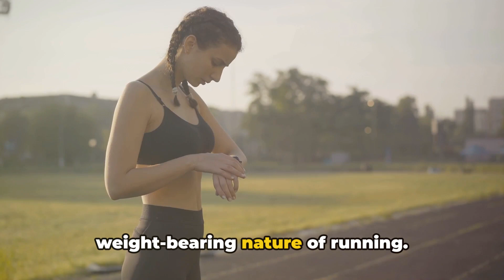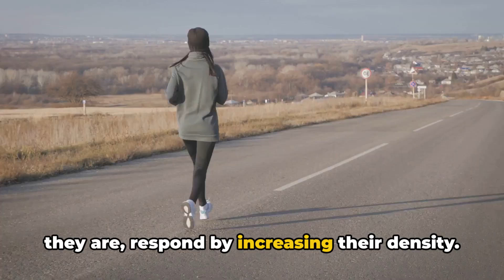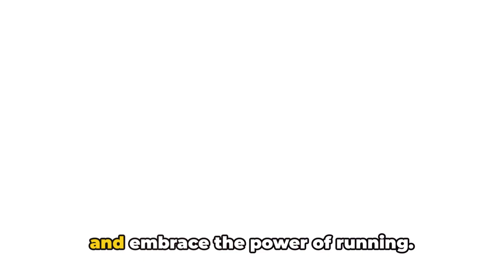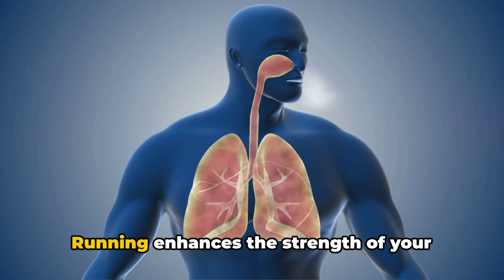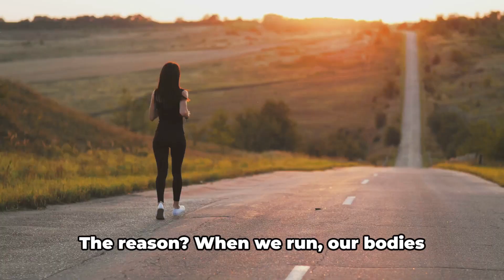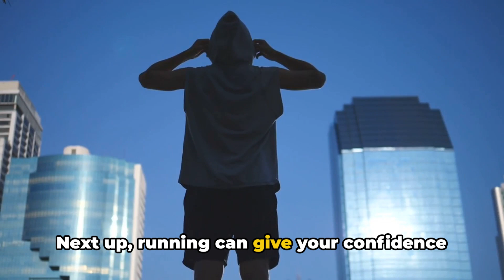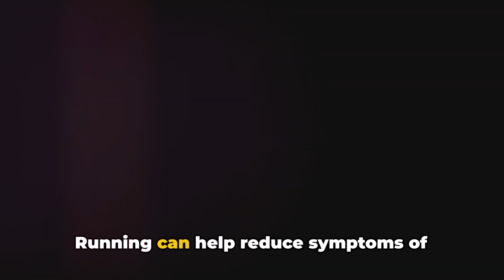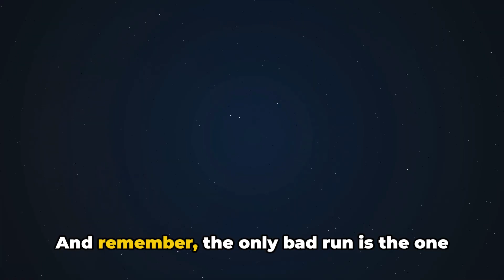THIS is Why You Should Run 30 Minutes a Day - 30 Reasons to Run 30 Minutes Daily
THIS is Why You Should Run 30 Minutes a Day - 30 Reasons to Run 30 Minutes a Day. Discover the incredible benefits of running for just 30 minutes a day! In this video, we explore 30 compelling reasons why incorporating a daily run into your routine can transform your health and overall well-being. From improving cardiovascular health to boosting mood and cognitive function, running offers a multitude of advantages that can enhance your quality of life.

Join us as we explore the following 30 compelling reasons to incorporate a 30-minute run into your daily routine:

Here's what you'll learn:

1. Cardiovascular Health: Running improves heart health by strengthening the heart muscle and enhancing blood circulation.
2. Weight Management: Regular running helps burn calories and maintain a healthy weight.
3. Mood Booster: Running releases endorphins, which uplift mood and reduce stress and anxiety.
4. Bone Strength: Weight-bearing exercise like running strengthens bones, reducing the risk of osteoporosis.
5. Muscle Toning: Running engages multiple muscle groups, toning the legs, core, and upper body.
6. Increased Energy: Running boosts energy levels and overall vitality, combating fatigue.
7. Improved Sleep: Regular exercise, including running, promotes deeper and more restful sleep.
8. Enhanced Lung Function: Running increases lung capacity and improves respiratory efficiency.
9. Stress Relief: Running provides a natural outlet for stress, promoting relaxation and mental well-being.
10. Immune System Boost: Regular runners tend to have stronger immune systems, reducing the risk of illness.
11. Longevity: Studies suggest that regular runners may live longer, healthier lives.
12. Cognitive Function: Running enhances memory, focus, and cognitive function.
13. Metabolism Boost: Running boosts metabolism, aiding in weight management and calorie burning.
14. Joint Health: Contrary to myth, running can improve joint health when done correctly, strengthening surrounding muscles.
15. Improved Flexibility: Running promotes flexibility and range of motion in muscles and joints.
16. Social Connection: Joining running groups or clubs provides opportunities for social interaction and support.
17. Increased Confidence: Achieving running goals boosts self-esteem and confidence.
18. Brain Health: Running stimulates brain function, enhancing creativity and problem-solving skills.
19. Posture Improvement: Running strengthens core muscles, improving posture and spinal alignment.
20. Resilience Building: Overcoming challenges while running builds mental toughness and resilience.
21. Reduced Risk of Chronic Disease: Regular running lowers the risk of chronic diseases such as diabetes, heart disease, and certain cancers.
22. Improved Digestion: Running stimulates digestion and can help alleviate gastrointestinal issues.
23. Enhanced Immunity: Regular exercise strengthens the immune system, reducing susceptibility to infections.
24. Natural Detoxification: Running promotes sweating and detoxification, flushing out toxins from the body.
25. Appetite Regulation: Running can help regulate appetite, reducing cravings and promoting healthier eating habits.
26. Emotional Balance: Running provides emotional stability and can help manage mood disorders such as depression and anxiety.
27. Heart Health: Running reduces LDL cholesterol levels and improves overall cardiovascular health.
28. Pain Management: Running releases natural pain-relieving endorphins, reducing discomfort and chronic pain.
29. Brain Growth: Regular aerobic exercise like running stimulates the growth of new brain cells and neural connections.
30. Quality of Life: Overall, running for 30 minutes a day improves quality of life, promoting physical, mental, and emotional well-being.@ripfitbody

Join us on this journey to better health and happiness through the power of running! 🏃‍♂️💪🌟